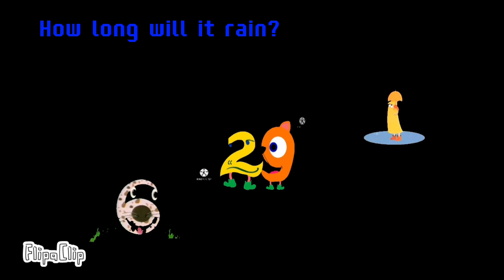number creatures hello peri and friend